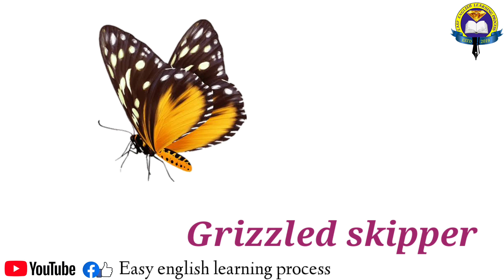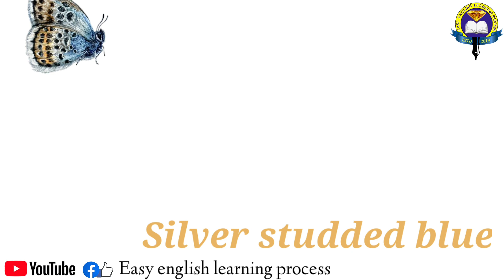Butterfly Name In English With Picture | Butterfly Insects | Different Types Of Butterfly Name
Butterfly Name In English | Butterfly Vocabulary | Different Types Of Butterfly | Insects Name | Easy English Learning Process

Clouded yellow
Grayling
Holly blue
Common blue
Adonis blue
Heath fritillary
Large blue
Comma
Wood white
Large heath